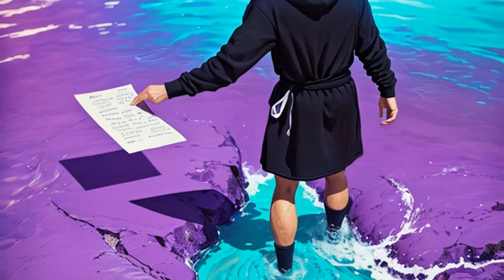ReAlism - Juiced prod. Mosso (visualizer)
I am ReAlism.
A being torn between light and dark.
Light and dark are the same.
One soul cannot do enough.
Time is too vast.
Our landscape is miniscule.
Much like contradictions.
Nothing makes sense here.
LYRICS:
-INTRO:
I really want this
They really want it
Is my money too long?

-HOOK 1:
Count up my racks like I'm Juiced (racks)
Bad bitch she throw her caboose (back)
I wonder what they really want from me?
Too deep loosely
I could break out all the fame shit
I can't talk I'm wasted
Damage em up damage my trust
Ooh what they searching for?
It's demon's on my throne now
Tones loud bang em out
Yuh I just play em out played em now
While I be all on my own know these feelings be broke
Sip from her potion too potent I cough up and choke

-VERSE 1:
Know I just ran up a fee with receipts that I chase
Fuck all the drugs in emotion I'll cut a throat, wait
Aiming a rifle like they claim they better than me? (no)
Run to the cash and it's fuck em like Cee-Lo
Run to the money it's longer than me
I heard a serpent she biting my feeds
Ooh, yuh the reaper, he claiming his fees
Glitter a wrist up and splash for the team
Fuck all the diamonds, I'm dancing with her
I know the devil she asking me worth
Put up my work, what is my worth?
Fuck it in two years I'll be on they shirts
Body in hearse, dressed up in purp
Smoke up the purp, blow up some earth
Ooh all this hurt, better with cheddar
That's what they say but they come like a feather
Fighting the worst in my obvious weather
Thunderstorms chasing me, when it get better?
I know that momma gon' tell me she proud
But momma she ain't ever really been 'round
Ooh where am I laying? I've got nothing left
They just pocket watch me, watch my steps
In my head it's taunting
Take my breath, took what's next, burned my checks

-VERSE 2:
Wonder if they hear me when I'm screaming out?
If I scream too loud, will they turn me down?
Fuck it if I overdose, sleep paralysis chokes
Deeper than they know, never knew hope, row the boat

-OUTRO:
Rowing a boat in an ocean too deep
Fuck what they think I just took what I need
I'm just a friend, that's what they say
Never need friends, fuck all the games
If I really chase the hate with the lust
I'll just feel I gave up
Yeah I just feel I gave up